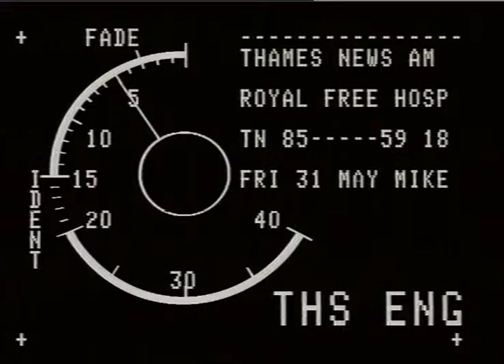COCKROACHES, ROYAL FREE HOSPITAL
COCKROACHES, ROYAL FREE HOSPITAL_x000D_
THAMES NEWS. 31.5.85. ROYAL FREE HOSPITAL,COCKROACHES IN KI